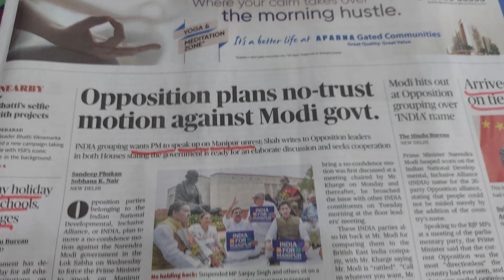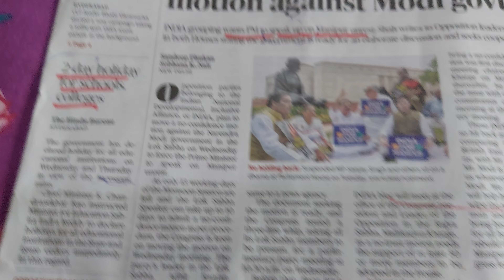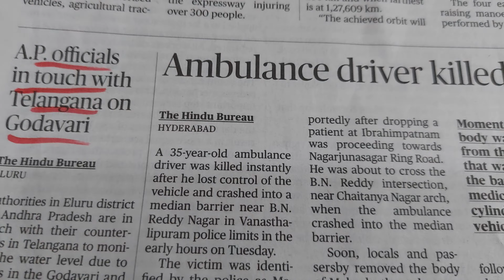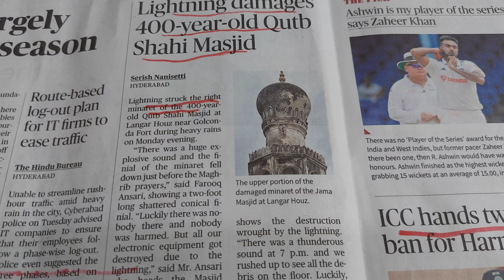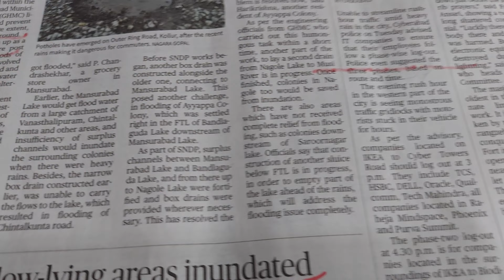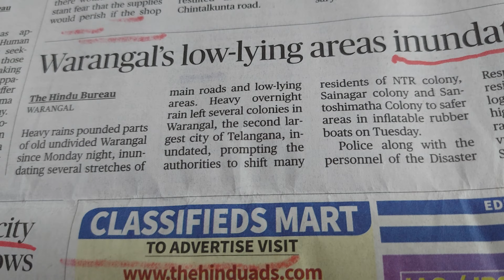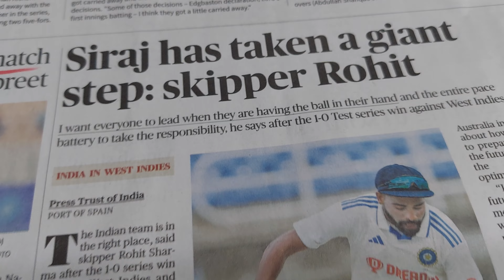26 July 2023/Today's Newspaper Reading Session/Vocabulary and Grammar